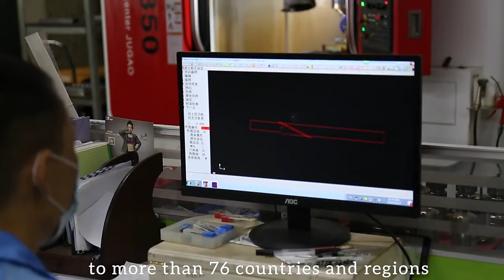파네라이.. 다 파네라이!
죄송합니다... 안파내셔도 됩니다...
파네라이 시계에 호환되는 시계줄이 궁금하시다면! 교체하고 싶다면! 사고 싶다면!